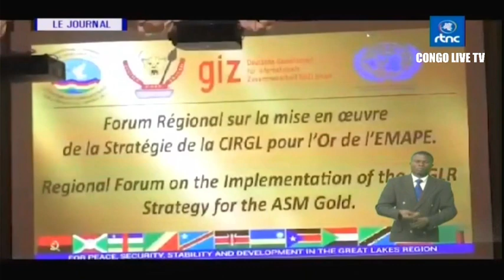🔴RDC : SUIVEZ LE GRAND JOURNAL DE CE MARDI LE 12.09.2023 RTNC EDITION 20H00